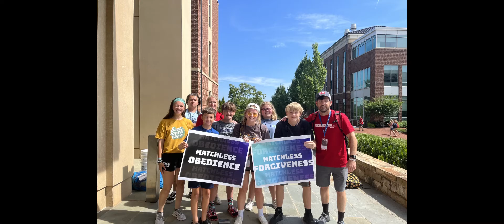Liberty Fuge Camp 2022